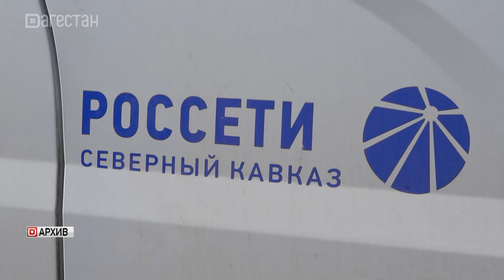В парламенте Дагестана обсудили проблемы обеспечения бесперебойного электроснабжения республики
Обеспечение бесперебойного и качественного электроснабжения стало  главной темой круглого стола в Народном Собрании республики. Обсудили техническое состояние сетей, проблемы и пути их решения. Детали у  Карима Гамаева.